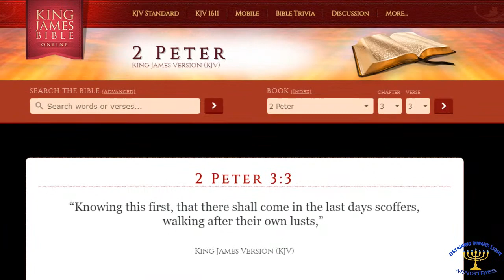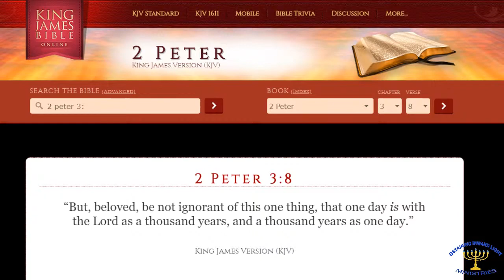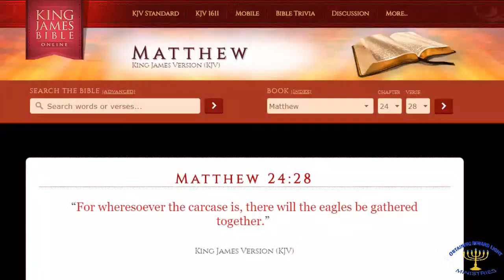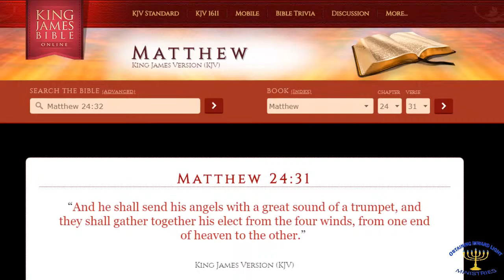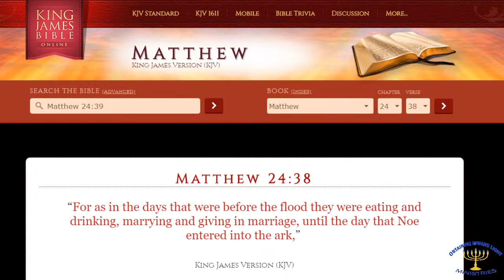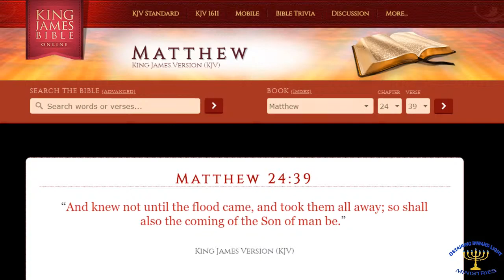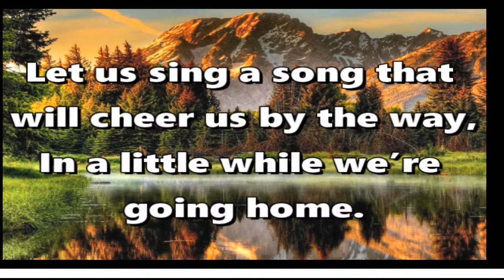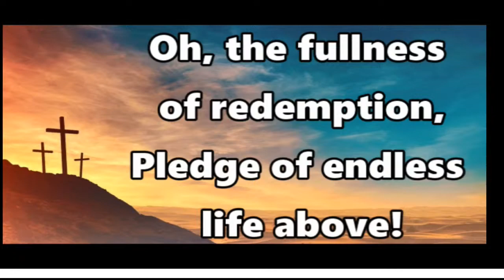Signs of the Times Part 2